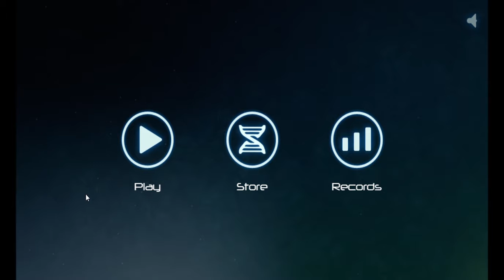Biotix: Phage Genesis Game Play / Why I Hate People #4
This Video was just a way to help me release and I was really fun making it.